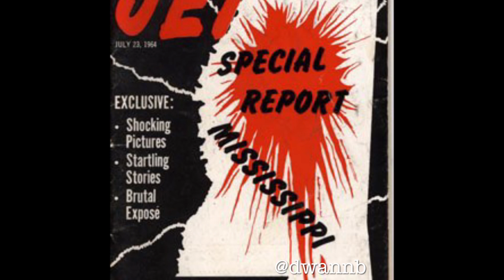Is George Floyd a Hero or a Victim?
Stop APOLOGIZING! Charlemagne and NORE apologizing for Kanye?